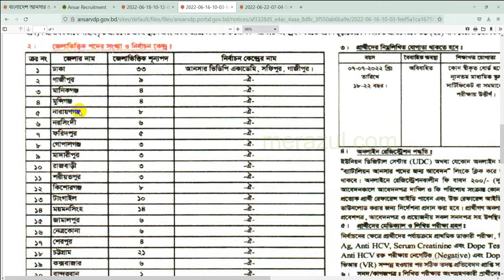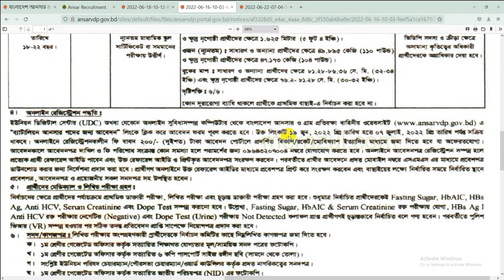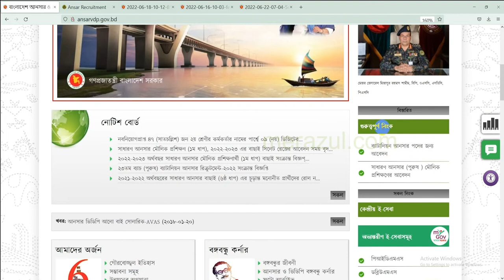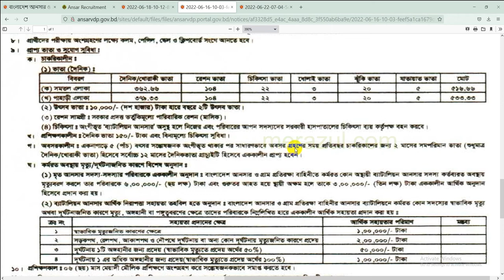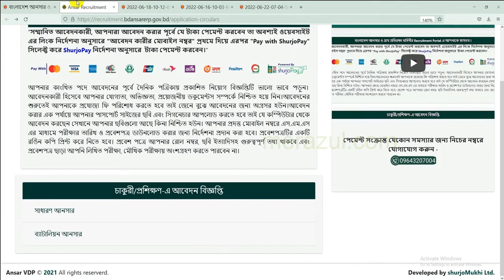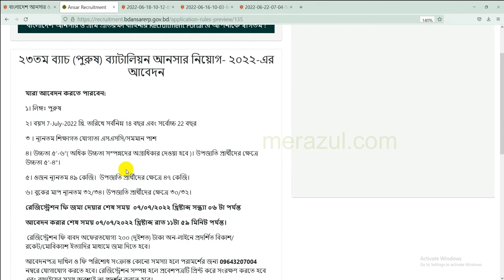battalion ansar job circular 2022 | battalion ansar vdp apply online | ব্যাটালিয়ন আনসার নিয়োগ ২০২২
merazul.com want to help every person. Don't want to spread rumor, fanatical, hatred.
merazul.com প্রতিটি ব্যক্তিকে সহায়তা করতে চায়। গুজব, ধর্মান্ধ, বিদ্বেষ ছড়াতে চাই না।
battalion ansar
23th battalion ansar circular 2022

ব্যাটালিয়ন আনসার নিয়োগ ২০২২
ব্যাটালিয়ন আনসার
ব্যাটালিয়ন আনসার নিয়োগ ২০২১
ব্যাটালিয়ন আনসার বেতন
ব্যাটালিয়ন আনসার এর নতুন পোশাক
ব্যাটালিয়ন আনসার ট্রেনিং
ব্যাটালিয়ন আনসার নিয়োগ ২০২০
ব্যাটালিয়ন আনসার চাকরির বিজ্ঞপ্তি 2021
ব্যাটালিয়ন আনসার নতুন পোশাক
ব্যাটালিয়ন আনসার কি সরকারি চাকরি
ব্যাটালিয়ন আনসার নিয়োগ
ব্যাটালিয়ন আনসার নিয়োগ 2022
ব্যাটালিয়ন আনসার ট্রেনিং
ব্যাটালিয়ন আনসার
ব্যাটালিয়ন আনসার নিয়োগ 2022 কবে দিবে
ব্যাটালিয়ন আনসার এর কাজ কি
ব্যাটালিয়ন আনসার এর বেতন কত
ব্যাটালিয়ন আনসার নিয়োগ 2021
ব্যাটালিয়ন আনসার লিখিত পরীক্ষা
ব্যাটালিয়ন আনসার আইন ২০২২
ব্যাটালিয়ন আনসার নিয়োগ
ব্যাটালিয়ন আনসার এর ট্রেনিং
ব্যাটালিয়ন আনসার প্যারেড
ব্যাটালিয়ন আনসার যোগ্যতা
ব্যাটালিয়ন আনসার
আনসার ভিডিপি আবেদন ফরম pdf
ansarvdp.gov.bd application form pdf
আনসার ভিডিপি আবেদন করার নিয়ম
আনসার ভিডিপি আবেদন ফরম
আনসার ভিডিপি আবেদন
আনসার ভিডিপি অনলাইন আবেদন
ansar apply
ansar apply 2021
ansar apply login
apply ansar vdp
ansar vdp apply 2020
bd ansar apply
ansar vdp apply youtube
ansar vdp online apply form
ansar battalion job apply
ansar battalion online apply
ansar vdp online apply
ansar vdp apply
ansar vdp job apply
ansar apply 2021
ansar apply
ansar battalion apply
ansar vdp apply
ansar vdp apply 2021
ansar vdp apply online
ansar vdp application link
ansar vdp gov bd apply
ansar vdp job circular 2021 apply
ansar vdp requirements
about ansar vdp
bangladesh ansar vdp apply
ansar vdp apply
ansar vdp apply
ansar vdp application form
ansar vdp,
বাংলাদেশ আনসার ভিডিপি নিয়োগ,
ansar vdp তে আবেদনের নিয়ম,
bangladesh ansar apply 2022,
ব্যাটালিয়ান আনসার নিয়োগ বিজ্ঞপ্তি ২০২২,
বাংলাদেশ আনসার ব্যাটালিয়ন নিয়ােগ ২০২২,
bangladesh ansar battalion job circular 2022,
bangladesh answer battalion circular 2022,
answer battalion circular 2022,
বাংলাদেশ আনসার ব্যাটালিয়ন নিয়োগ বিজ্ঞপ্তি 2022,
ansar job 2022,

ansar vdp recruitment
ansar & vdp tender notice
ansar vdp bd
ansar vdp exam question 2021
ansar vdp exam question
ansar vdp exam result 2021
ansar vdp admit card download
ansar vdp result 2021 3rd
ansar vdp song
ansar vdp song muhib khan
ansar vdp training 2021
ansar-vdp unnayan bank
ansar-vdp academy
ansar vdp
ansar vdp job circular 2021
ansar vdp apply
ansar vdp login
ansar vdp result 2021
ansar vdp unnayan bank
ansar vdp bank
ansar vdp job circular
ansar vdp erp
ansar vdp logo
ansar vdp admit card
ansar vdp tender
bd ansar
bd ansar job circular 2021
bd ansar battalion
bd ansar battalion circular 2021
bd ansar job circular
bd ansar rank
bd ansar rank badge
bd ansar dress
bd ansar apply
bd ansar job circular 2022
bd ansar panel list
bd ansar vdp
bd ansar battalion
join bd ansar
bd ansar logo
bd ansar and vdp
bd ansar job
bd ansar job circular 2019
bd ansar battalion job circular 2021
bd ansar battalion
bd ansar
bd ansar training
bd ansar battalion training
bd ansar rank